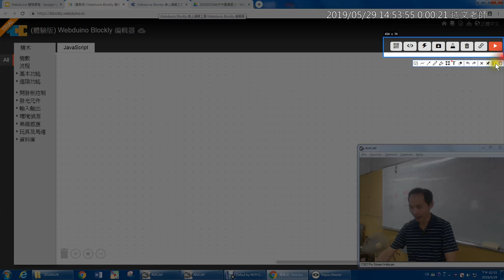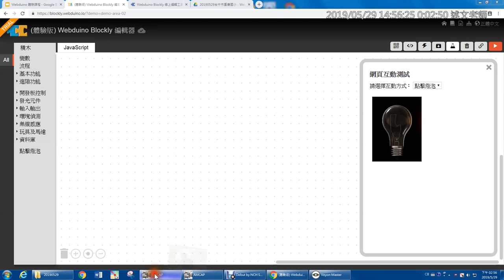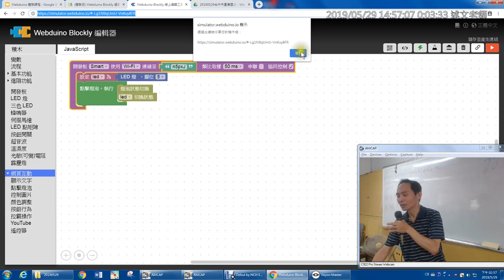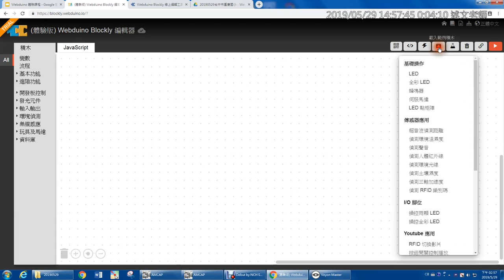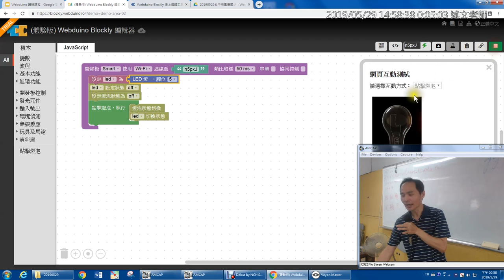08：Blockly 體驗版介紹與載入範例積木的使用